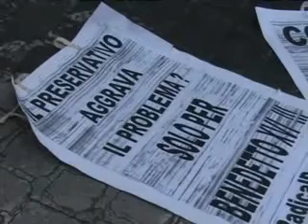PdCITV AIDS No alla strage, sì alla vita!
Lunedì 23 marzo, alle ore 17, al rientro di Benedetto XVI dal viaggio in Africa, si è svolta in Piazza Pio XII (al confine tra Italia e Vaticano), la commemorazione degli oltre 30 milioni di vittime dellAids che, in Africa, è la prima causa di morte fra le persone di ogni età. Le gravissime ed irresponsabili parole del Papa suonano ancor di più fuori dalla realtà se si pensa che in maniera unanime tutti riconoscono che ad oggi il principale strumento di prevenzione riconosciuto anche dalla scienza è il preservativo. La manifestazione commemorativa è promossa da Radicali Italiani insieme alle Associazioni Radicali Certi Diritti, Radicali Roma, Associazione Luca Coscioni, Anticlericale.net; le Associazioni lgbtq, Arcigay, DiGayProject, GayLib, Circolo di Cultura Omosessuale Mario Mieli, Rosa Arcobaleno, Libellula, Coordinamento Trans Silvya Rivera, Uaar circolo di Roma.